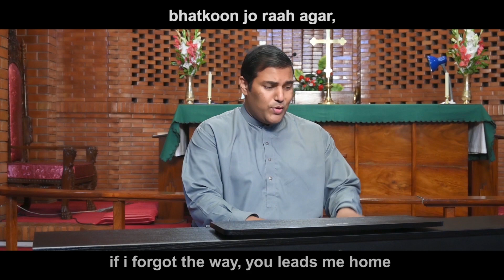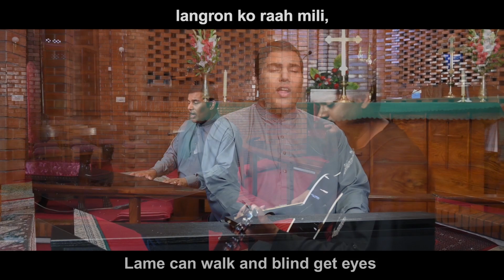Song "Chap Rakhi Hai Shabee" by Naghman Javed & Finhas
Song : “Chap Rakhi Hai Shabee, Tu nay Apnay Hathon main”
Singers : Finhas & Naghman Javed
Lyrics & Composition: Finhas Boota
Production : Naghman Javed Music Foundation.